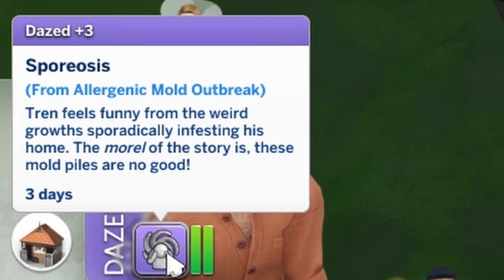Ghost is NOT Allowed Here! - Rags To Rentals EP2 (Tagalog Gameplay) For Rent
Kinareer na nga ni Tren ang pagiging Landlord to the point na pati ang mga multo ay bawal na sa kanyang mga Rentals. Tren lang sakalam

Ignore the tags:

Java Edition
windows 10